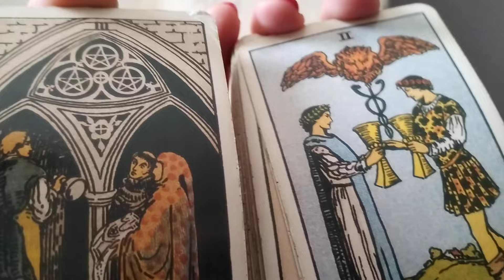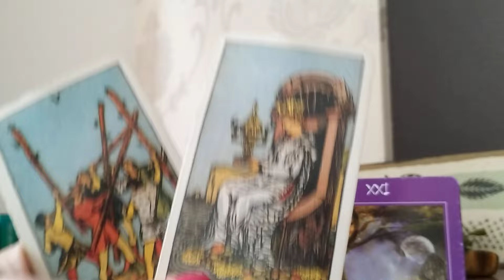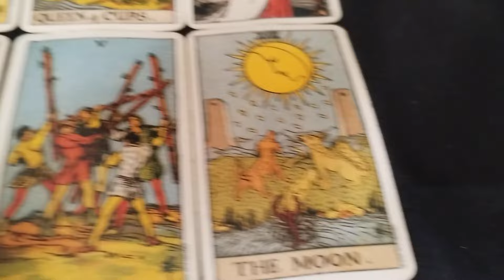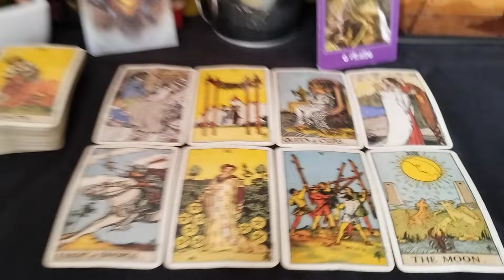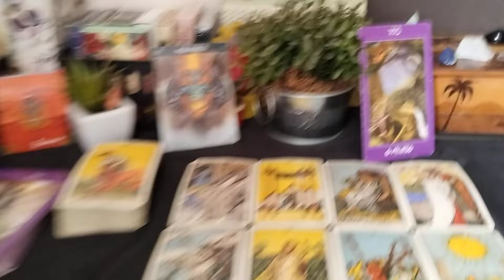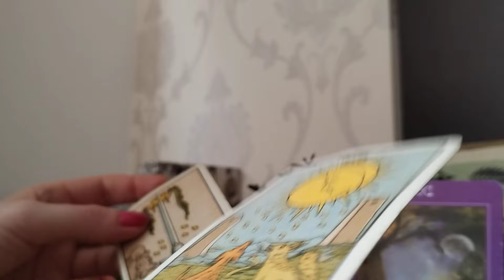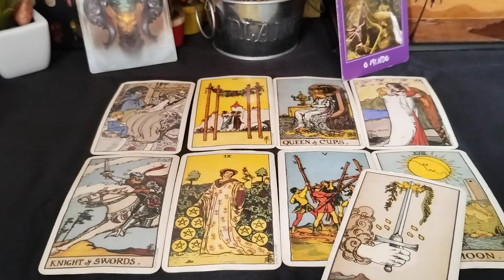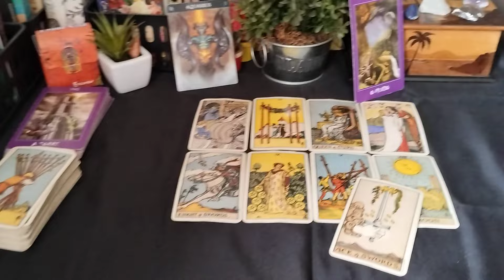2- AQUÁRIO ♒ NOVO AMOR ♥️ UMA TORRE VAI CAIR E O MUNDO VAI GIRAR. ALECRIM VAI QUERER LUTAR POR VOCÊ!